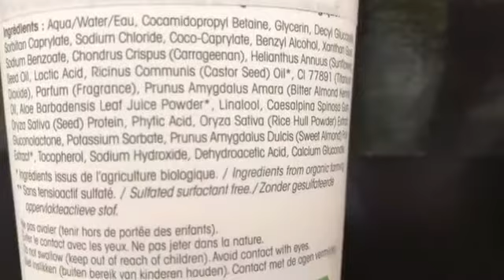SO BIO E CIEN NATURE 🌱☘️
Ciao streghette oggi parliamo di due detergenti per il viso che ho in uso in questo periodo :
🌱 shampoo per tutti i tipi di capelli con latte di mandorle e proteine del riso di so bio
🌹 shampoo idratante alla rosa di cien nature

🌸Buona visione 📽

Ti aspetto 💭💬💓💓